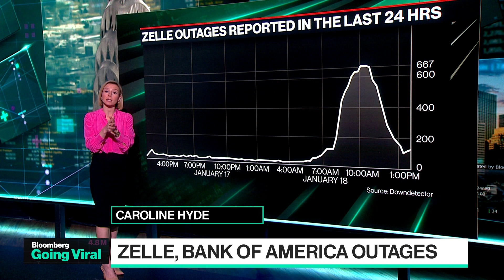Zelle, Bank of America Outages Have Users Worried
Bloomberg's Caroline Hyde and Ed Ludlow discuss how Zelle users took to Twitter to bemoan the loss of funds from their accounts as well as a lack of response from Bank of America and Zelle about the issue.